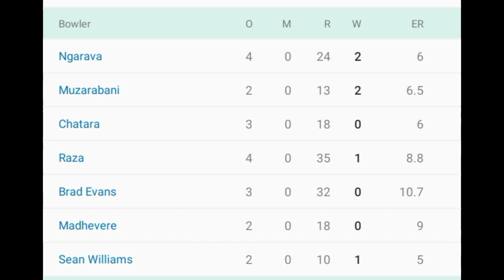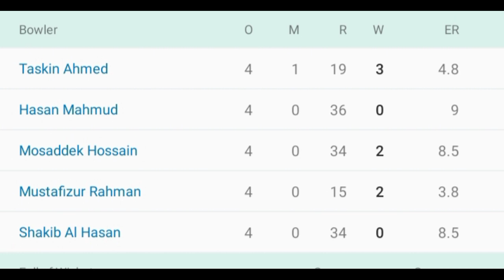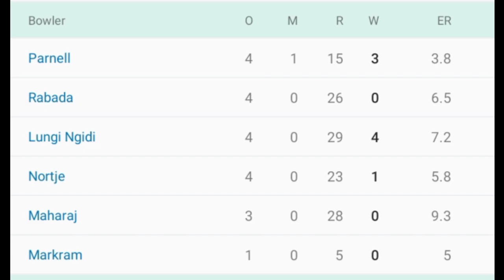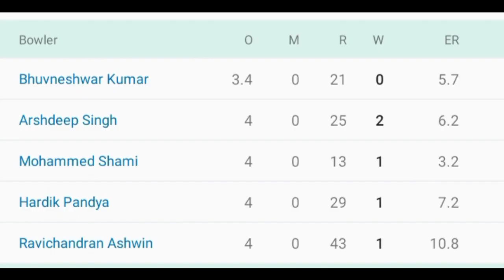Sherlyn on salman, ind vs Sa, Adipurush release date, case File against pawan singh and many more